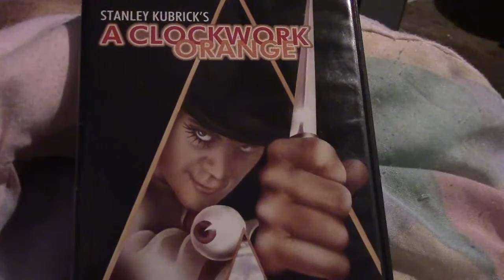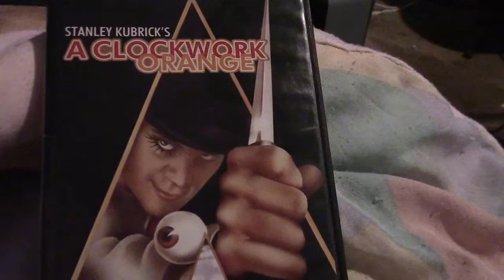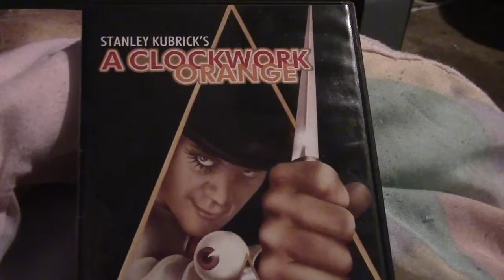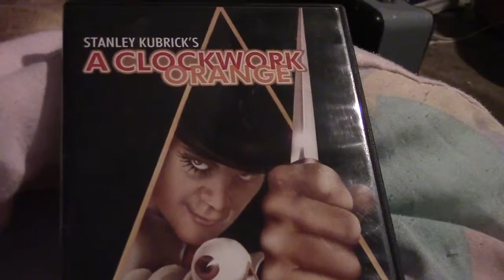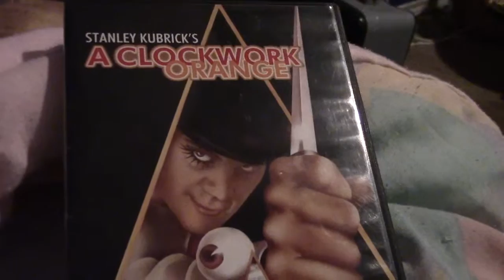Film Review: A Clockwork Orange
This is my review of Stanley Kubrick's A Clockwork Orange. 4.5/5 enjoy :D